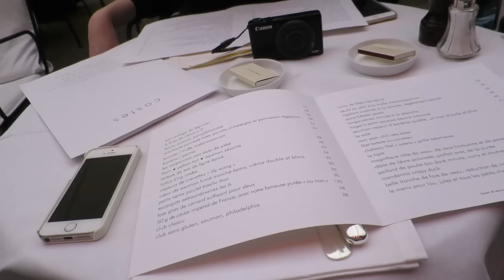Bonjour Paris! | Lily Pebbles Weekly Vlog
Last week was a bit of a dream and I wanted to take you along with me! Fancy a tour of Coco Chanel's apartment? Keep watching...

Day 1:
COS Top
Kate Spade L Necklace

Day 2:
COS Top

CAMERA USED:
Canon S120

Lily Pebbles
Gleam Digital
96 Leonard St,
London,
EC2A 4RH